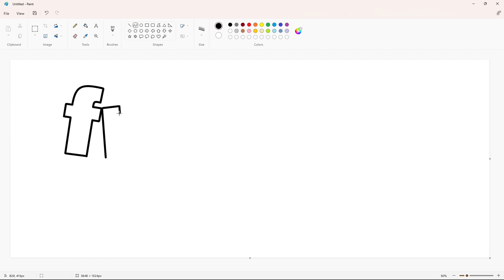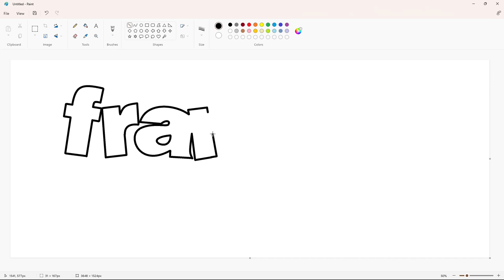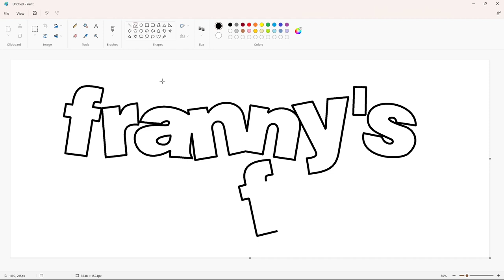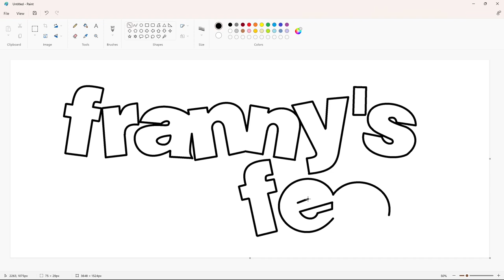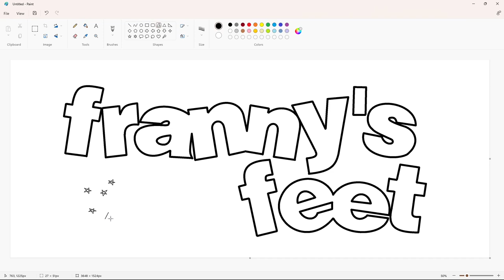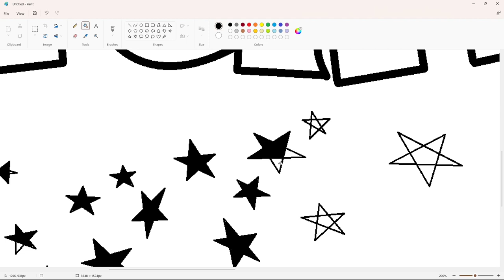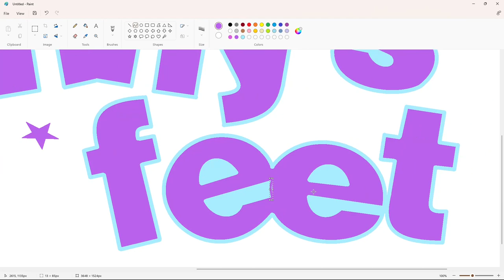How to draw the Franny's Feet logo using MS Paint | How to draw on your computer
In this video, I will show you how to draw the Franny's Feet logo on your computer using Microsoft Paint. Have Fun!